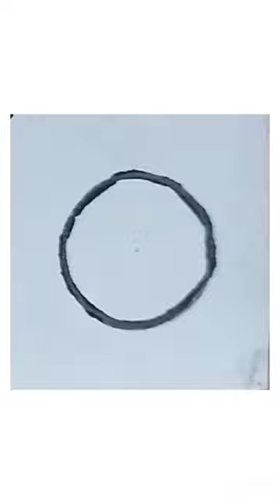khichdiart art shorts viralvideo